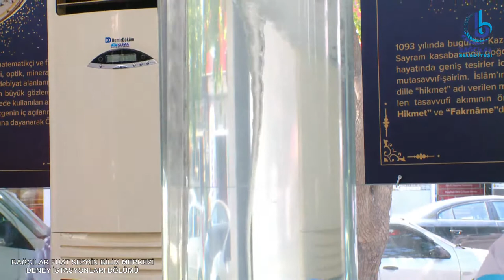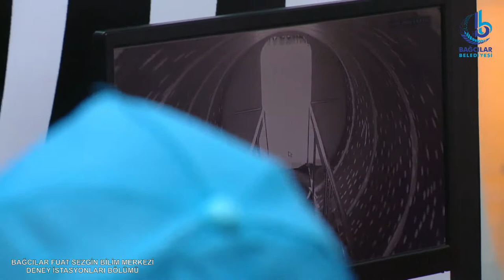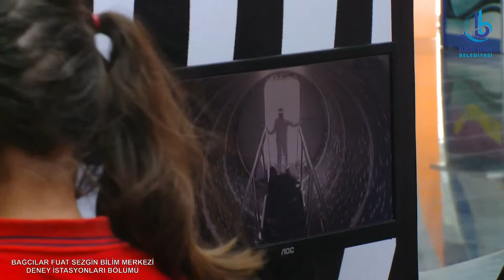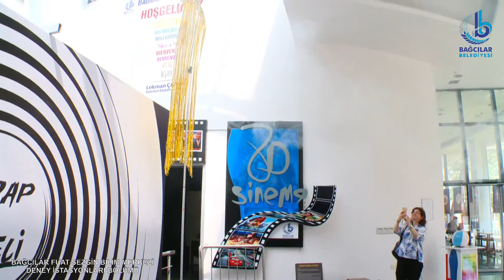BAĞCILAR FUAT SEZGİN BİLİM MERKEZİ DENEY İSTASYONLARI BÖLÜMÜ